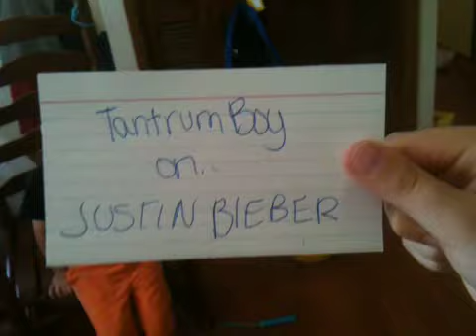Tantrum Boy on Justin Bieber